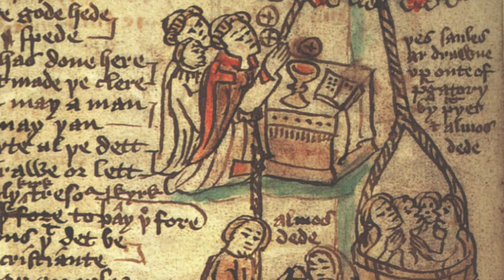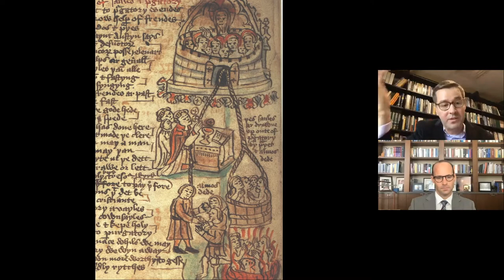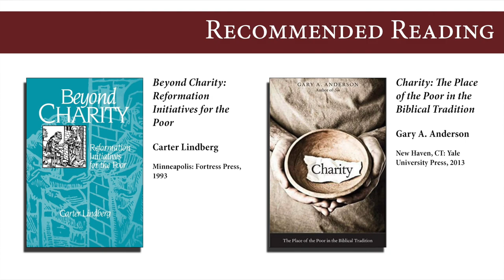Wealth, Work, and Wisdom in Early Modern Society: A Kessler Conversation with Professor David Fink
Dr. David Fink, Associate Professor of Religion at Furman University, joins Dr. Richard Adams in a conversation. One of the many changes brought about by the reform movements of the sixteenth century was a reevaluation of long-held Christian assumptions about money and its relationship to goods both in this world and in the world to come. Martin Luther’s radical new understanding of salvation by faith alone disrupted the ancient economy of salvific almsgiving, forcing both Protestants and Catholics to reconsider the meaning of money in a variety of practical and theological contexts. Professor Fink's recent research has focused on early modern reception of the Hebrew Bible’s wisdom literature, a body of writing dense with material bearing on these questions, and which they used to fashion a new social ethic on questions of economic justice, almsgiving, work, and vocation.

David Fink is Associate Professor of Religion at Furman University in Greenville, South Carolina. His teaching and research center on the history of Christianity in the late middle ages and early modernity, and he is currently at work on a book project examining early Protestant engagements with the wisdom literature of the Hebrew Bible.